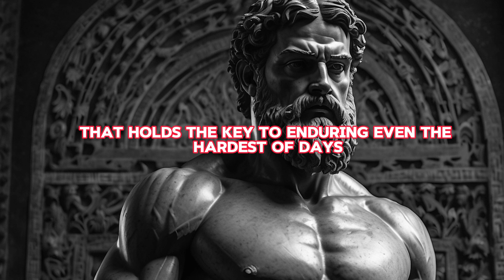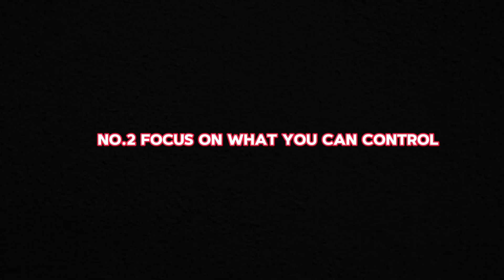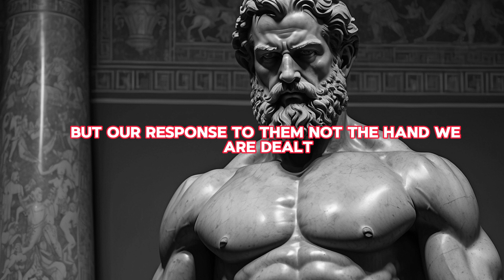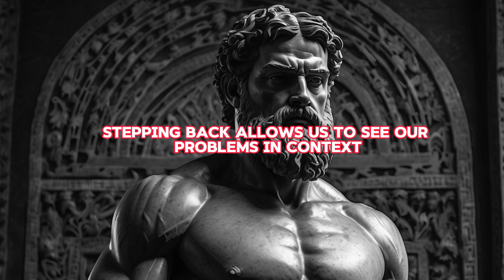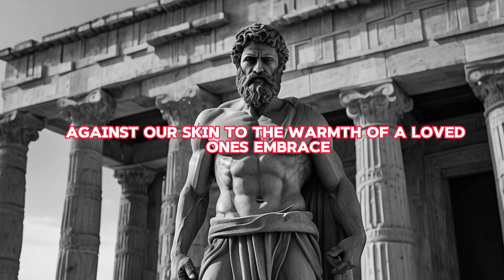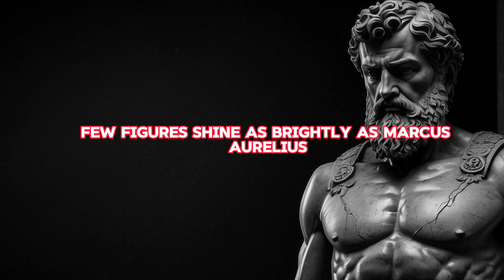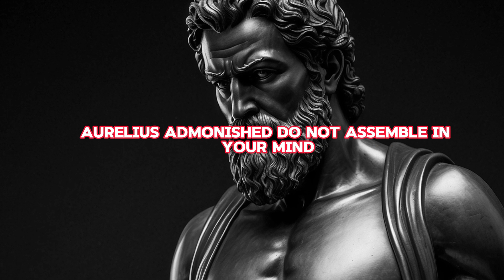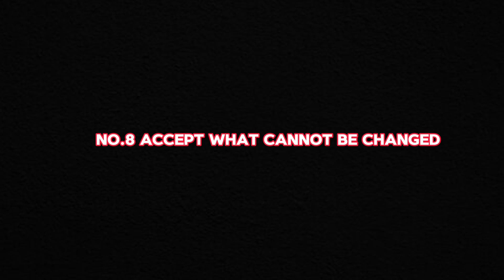Overcome Hard Days | 8 Stoic Advices from Marcus Aurelius | Stoicism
🔍Discover timeless wisdom from the Stoic philosopher Marcus Aurelius, focusing on eight invaluable pieces of advice from his renowned work, 'Meditations'. These insights offer practical guidance on enduring even the hardest of days, emphasizing resilience, perspective, gratitude, and acceptance in the face of adversity. Through Aurelius' teachings, viewers learn how to navigate life's challenges with strength, serenity, and unwavering determination.

🌟 In this video, we cover:
✅Embrace adversity as a crucible for growth.
✅Focus on what you can control.
✅Gain perspective on difficulties.
✅Practice gratitude.
✅Maintain inner peace.
✅Live in accordance with virtue.
✅View challenges as opportunities for growth.
✅Accept what cannot be changed.

🌟 Join us on this journey into the heart of Stoicism with Marcus Aurelius' timeless wisdom, and discover how to navigate even the hardest of days with strength, resilience, and unwavering determination.

🔍 Here's what you'll learn:
00:00 - Intro.
00:50 - 1. Embrace Adversity as a Crucible.
03:02 - 2. Focus on What You Can Control.
07:18 - 3. Perspective.
09:46 - 4. Practice Gratitude.
14:17 - 5. Maintain Inner Peace.
19:40 - 6. Strength Through Adversity.
20:32 - 7. Live in Accordance with Virtue.
27:23 - 8. Accept What Cannot Be Changed.

🔔 If you resonate with the wisdom shared in this video, consider subscribing to our channel for more insightful content on Stoic philosophy and practical guidance for navigating life's challenges with resilience and wisdom.

Let's inspire others to embrace resilience and tranquility in their lives.

🙏 Thank you for joining us on this journey through Stoic philosophy.